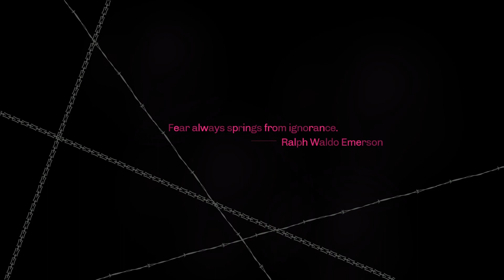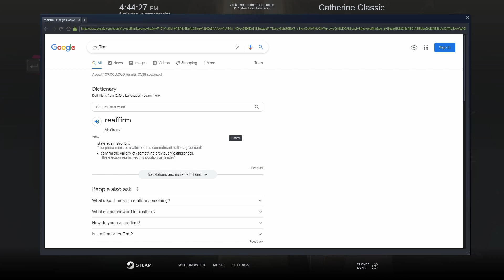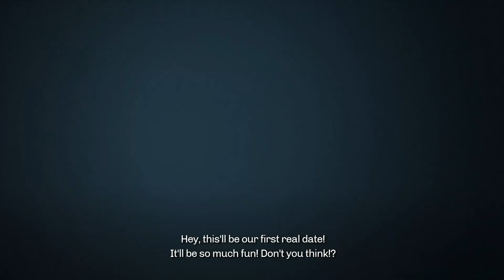Catherine Classic Easy Difficulty Part 7 - This Steve guy sure sounds familiar...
Welcome to a calm playthrough of Catherine Classic!

Catherine: a tale of love, betrayal, and the terror of commitment. Experience the mature action-adventure-puzzle game unlike any other from the makers of the Persona series, now enhanced for PC in all its Classic glory. Is love over? Climb to the top or die trying.

Explore the pleasures and horrors of love as Vincent, a man with a hard choice to make: marry his long-time girlfriend Katherine or move on to the incredible blonde he just woke up next to — named Catherine! But beware! Make the wrong choice, and you could end up dead. Delving into themes of free will and the delicate nature of relationships and the choices we make, this action-adventure-puzzle game is an experience unlike anything else.

From ATLUS’ all-star team that brought the Persona series to life, and animation by Studio 4°C, known for anime movies ‘Memories’ and ‘Tekkon Kinkreet Black & White’, Catherine Classic is a masterwork in stylish presentation and design.

yes i took steam's entire description fight me anyway here's links lol.